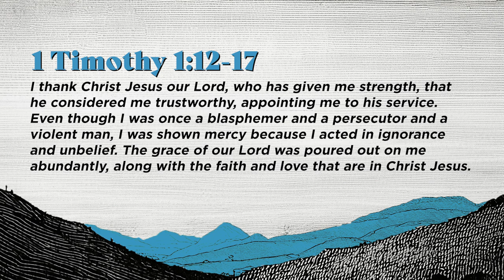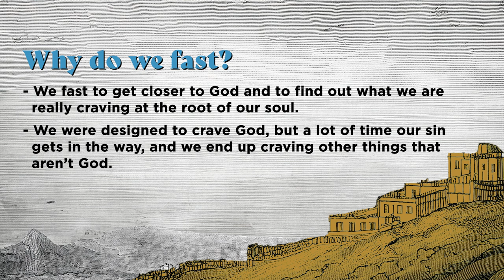Resilient Session 2 - Resilient Knowing